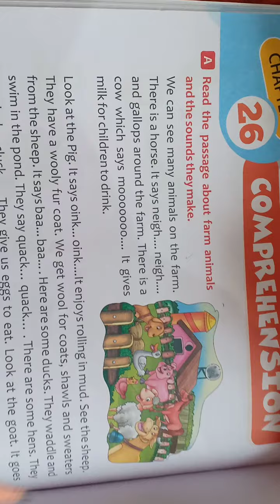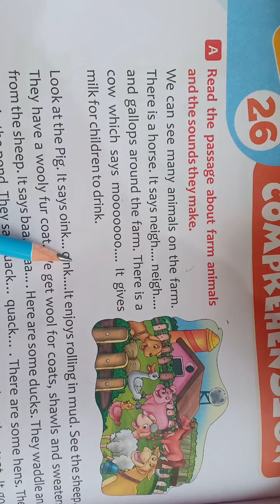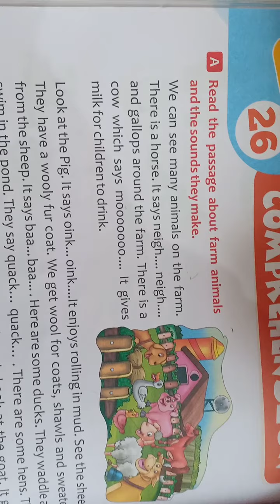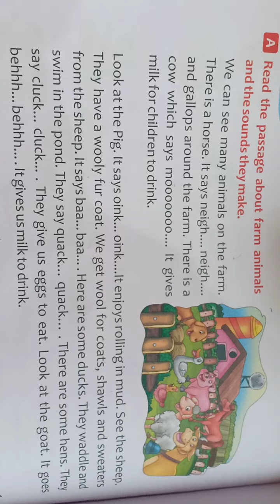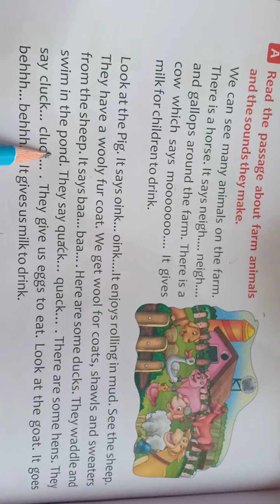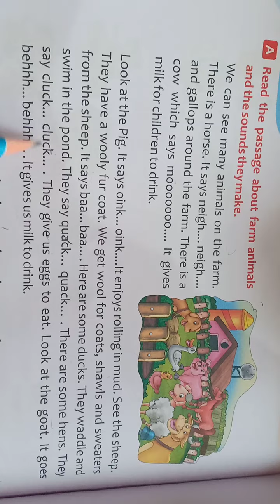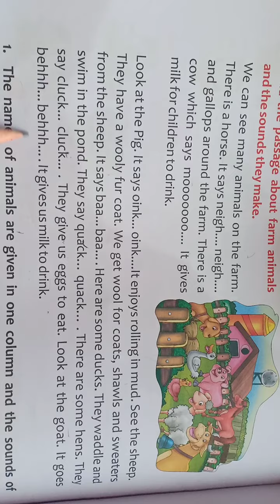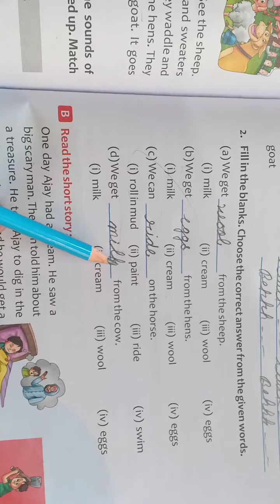English class -2